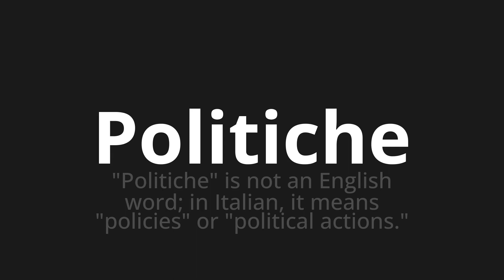How to pronounce Politiche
Master the Pronunciation of 'Politiche Which means political' - which means : "Politics" is not an English word;In Italian, it means "polycies" or "political actions." 📝 with @PizzaPronunciation 🎓🗣️ - [Your Guide to Italian]

Learn to pronounce 'Politiche' perfectly in Italian with our easy and engaging tutorial by @PizzaPronunciation! 📖📽️ In this comprehensive video, we provide you with native speaker examples 🗣️👂 and phonetic breakdowns 🎵 to ensure you get the pronunciation just right.

How to say Policies in Italian